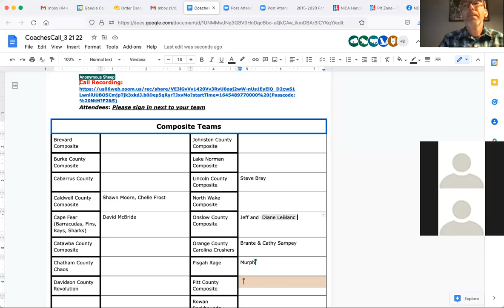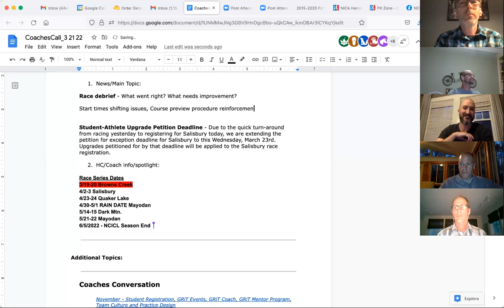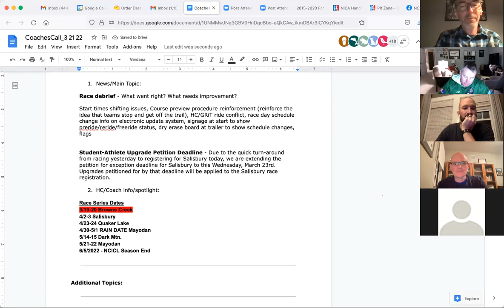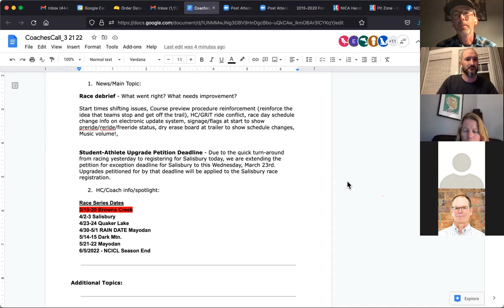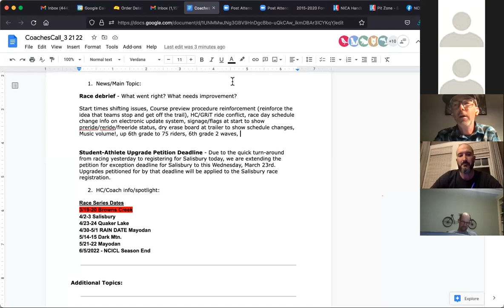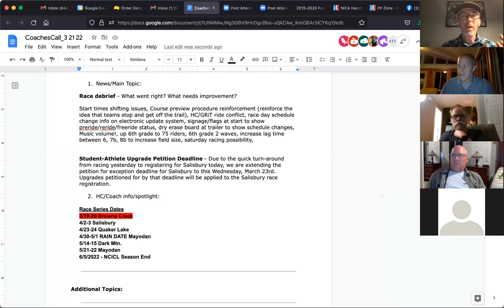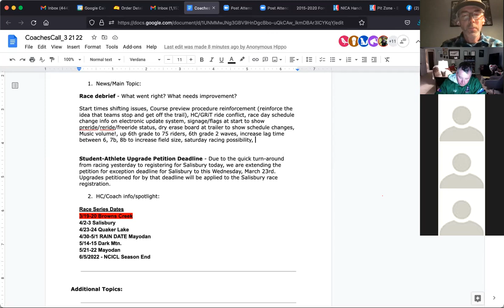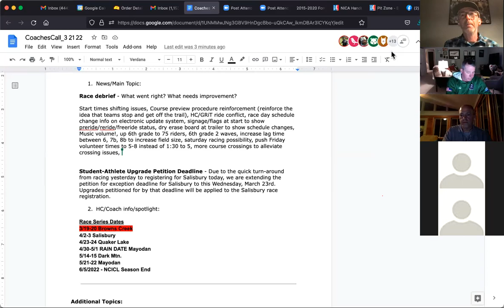Coaches Call 3/21/2022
Recording of the coaches call for 3/21/2022